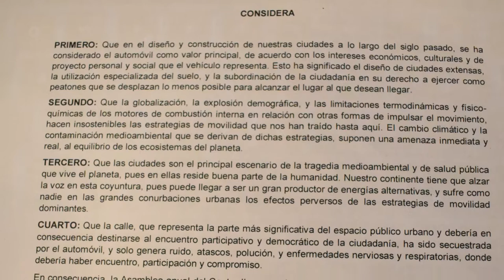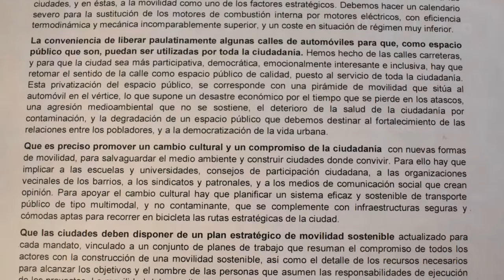Declaración de Oaxaca-ko adierazpena